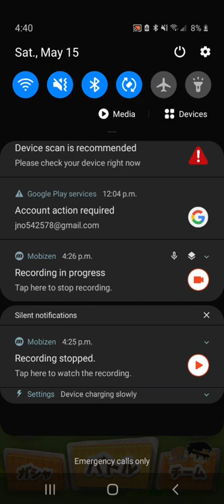pitter patter pop ep1